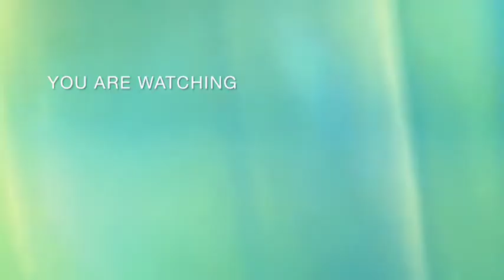charsi mutton karahi street style Peshawari recipe charsi mutton karahi by Naheed Yousuf